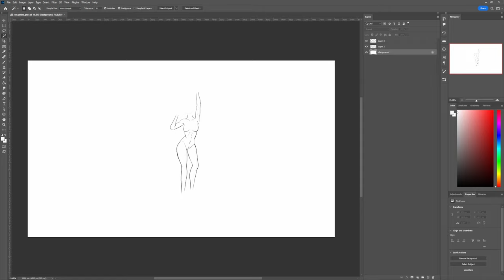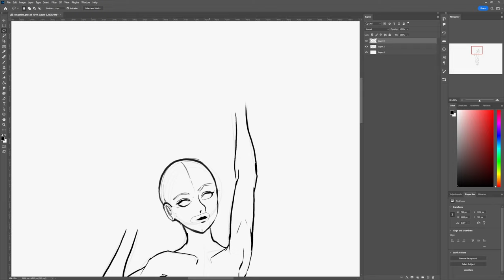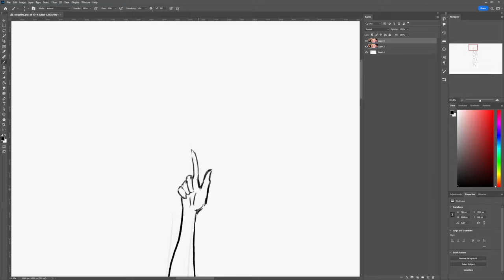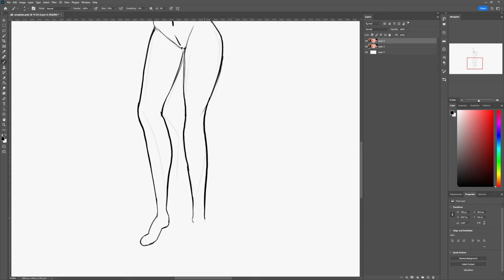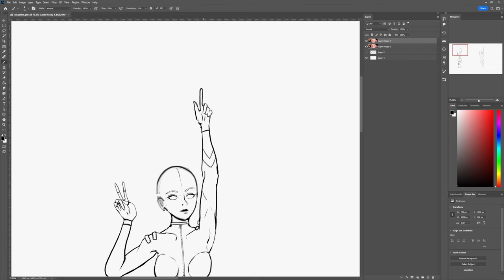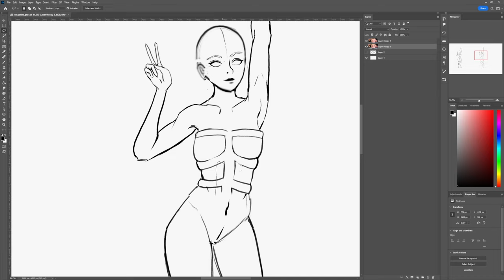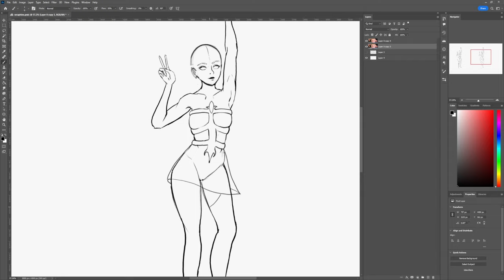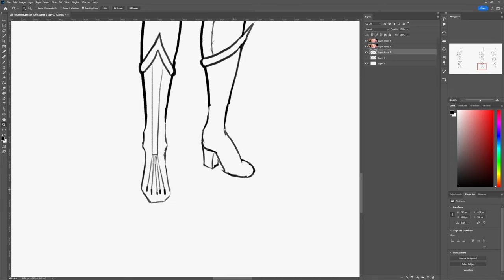THIS is why your Drawing sucks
Hello everyone

After all this time, im finally back from my little adventure. And since i thought it would be nice to give everyone a little boost to their confidence in art and drawing, Here are the 4 things that boil down to bad art. sounds ridiculus, but in the end whatever problem you have will originate from one of these. so have fun improving!

Happy drawing